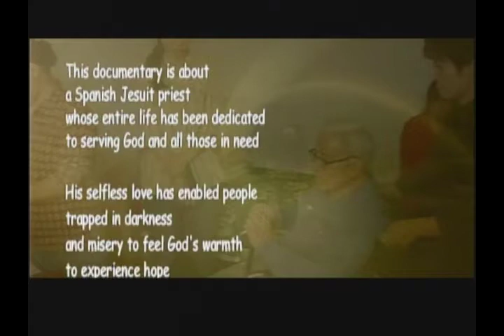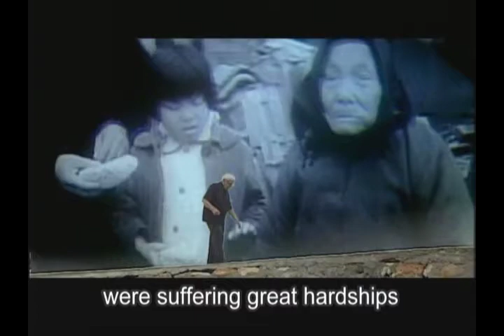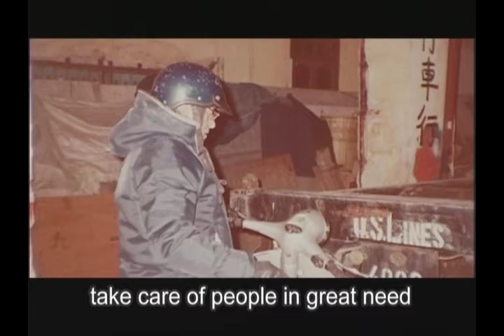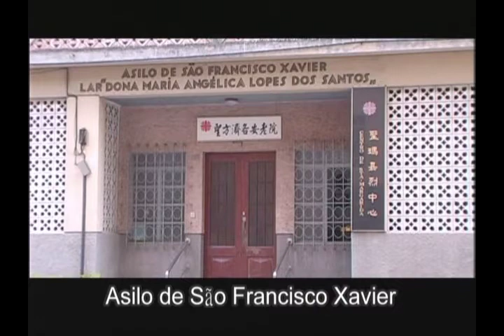Source of Joy...story of Fr. Luis Ruiz of Macao Part 1 - English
This is the first part of three on the story of Fr. Luis Ruiz of Macao in English.
- The deeds of Fr. Ruiz
- Return to Dajin Island
- Start of social services after the war in early 50's
- Story of Dajin Island